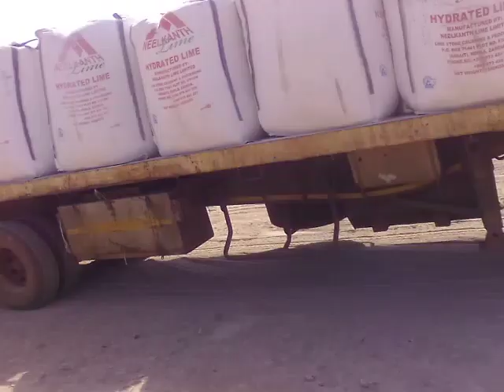JAH RYAN AT KALUMBILA TRIDENT LIMITED OFFLOADING HYDRATED LIME FROM NEELKANTH(1)